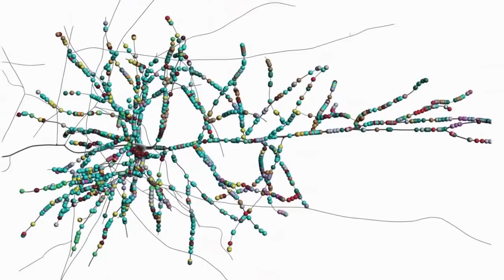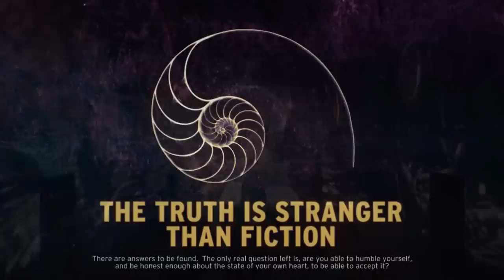Who needs heaven when you can evolve into a laser beam..?